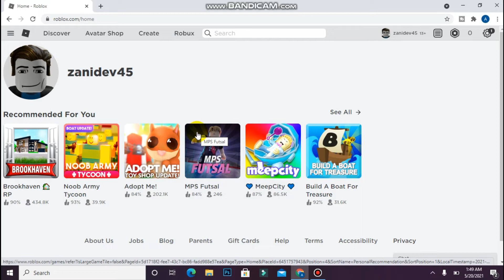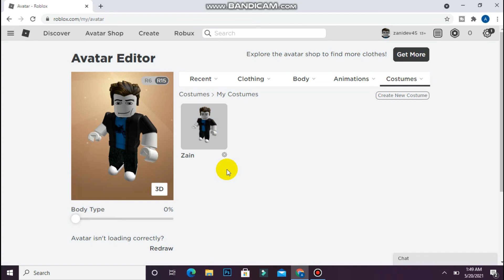How To Delete Outfits & Costumes On Roblox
Learn How To Delete Outfits & Costumes On Roblox

In this video I will show you how to delete Outfits on Roblox. This will be a short guide that shows you exactly how to delete Costumes on Roblox.